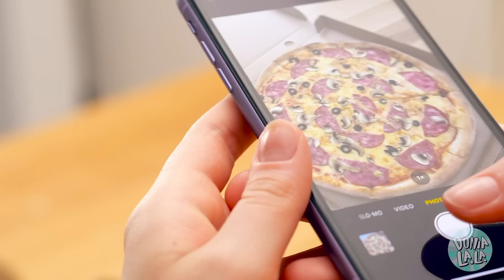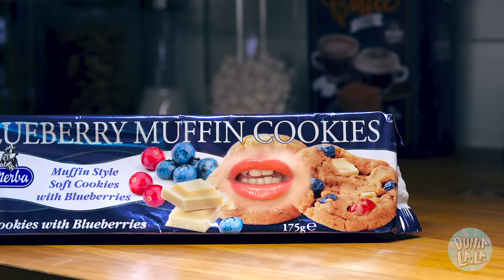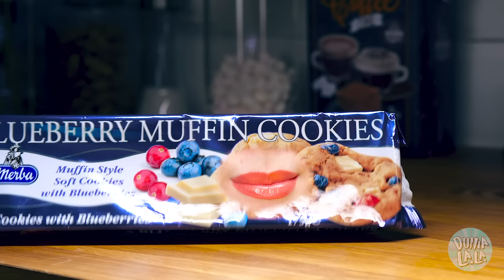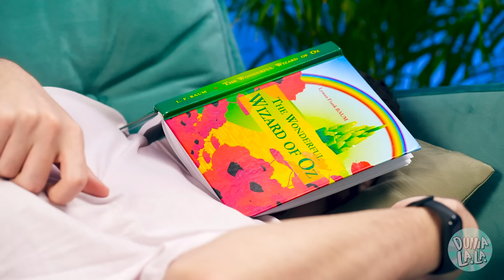JENIS-JENIS TUKANG MAKAN – Kebiasaan Makan Lucu oleh Dunia La La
Banyak cara untuk menikmati saat menyantap makanan... Mungkin kamu kenal beberapa jenisnya, ada si cepat dan si lambat, ada yang berantakan, atau penyuka makanan manis. Bagaimana dengan yang suka berisik saat makan atau penikmat ASMR? Kamu tak pernah tahu siapa yang akan kamu temui di acara makan malam berikutnya. Sebaiknya kamu bersiap!

Adegan

00:00 Mencoba bertahan diet

00:18 Si tukang makan cepat

00:38 Si galau

00:54 Si berisik

01:15 Sarapan besar

01:34 Selalu lapar di malam hari

01:53 Si penyelundup. Kamu sedang hamil?

02:36 Lagi diet

03:21 Blogger fitnes

03:38 Perut keroncongan

03:51 Si pencinta keju

04:16 Si pemakan segala

04:39 Si berantakan

04:58 Si penggemar makanan pedas

05:31 Penyuka pesan antar

06:05 Si penyuka makanan manis

06:23 Juru masak andal

06:41 Si jahil

07:05 Si lapar melulu

07:40 Kebugaran vs makanan

08:08 Si pemakan tanpa sisa

08:31 Blogger ASMR

09:09 Mimpi buruk

10:00 Si tukang pilih-pilih makanan

10:24 Si pencuri makanan